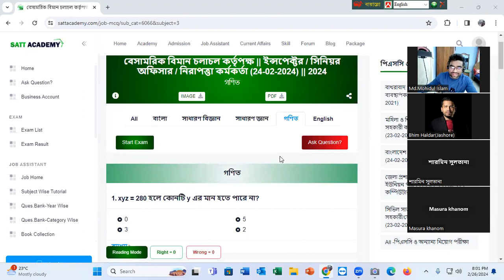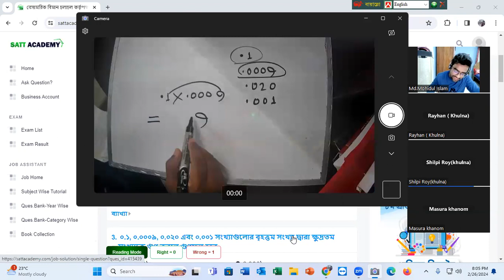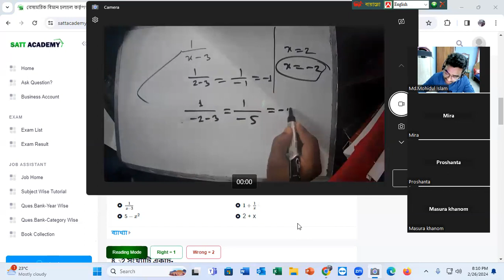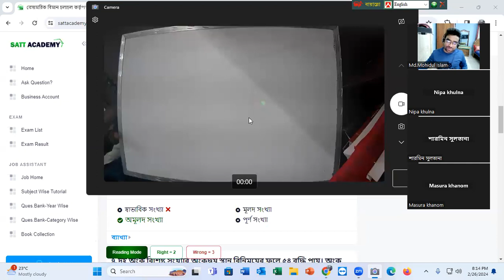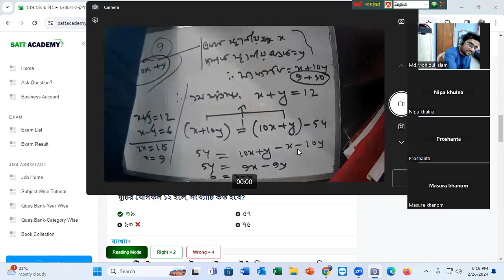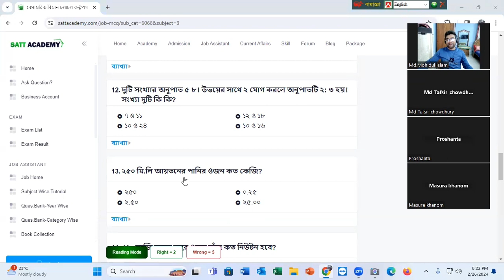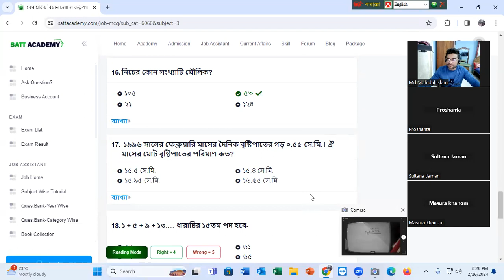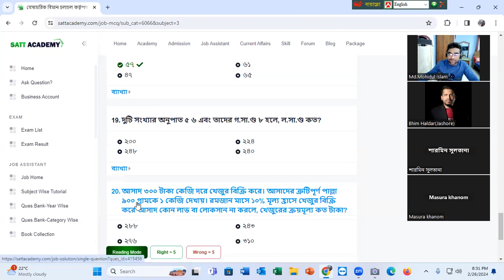বেসামরিক বিমান চলাচল কর্তৃপক্ষ || সিনিয়র অফিসার (24-02-2024) | গণিত প্রশ্নের সমাধান}